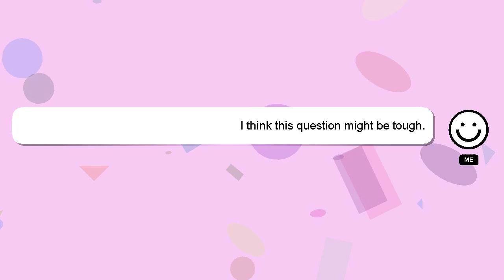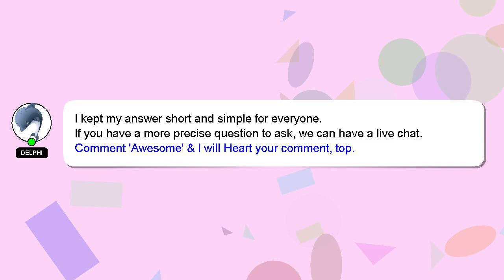How to deduct income tax in ifhrms?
A little intro about me, Greetings, my name is Delphi. I can be of service in providing you with answers to your inquiries. - How to deduct income tax in ifhrms?

If you have more specific query you can comment or chat with me  and let me know your queries. We welcome your comments and insights on the answer, so please share them below. Your answer will be recognized and valued, and I will 'heart' it to show my appreciation.

*2 What we are experimenting :*